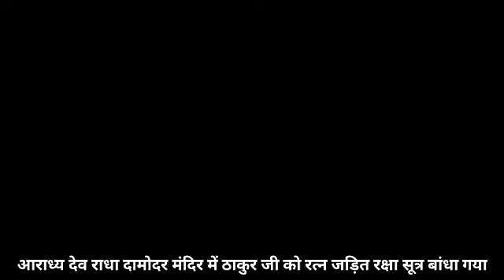राधा दामोदर @मंदिर में ठाकुर जी को रत्न जड़ित रक्षा सूत्र बांधा गया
Radha Damodar Mandir# Vrindavan# Mathura# Ashutosh Sharma#